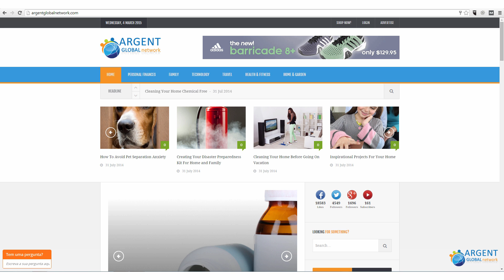How to access your BusinessCenter on AGN V2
On this super quick tutorial, you'll learn how to access your BusinessCenter on AGN V2.